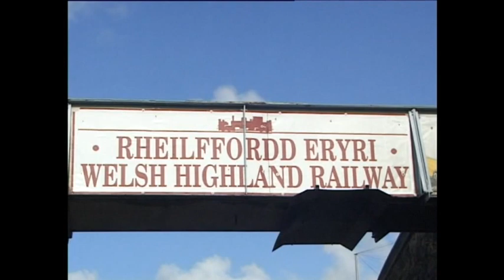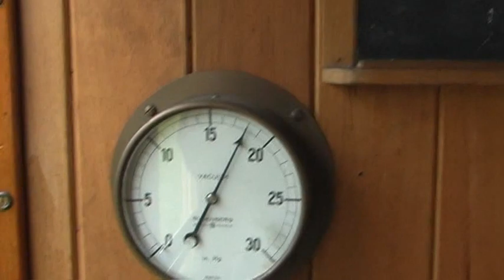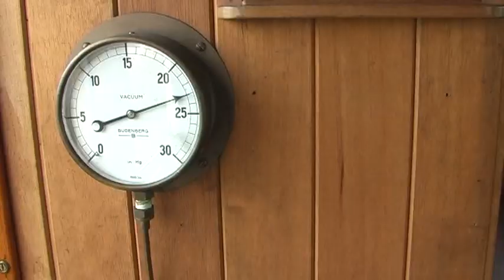Welsh Highland Railway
A short trip on the Welsh Highland railway filmed on two visits in 2006 and 2012  The film is edited at a fairly quick pace to give a taste of the spectacular scenery along this line.